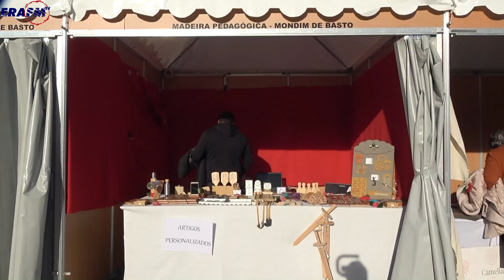ARTESANATO, GASTRONOMIA e VINHOS-Festa das Camélias-Celorico de Basto-2023